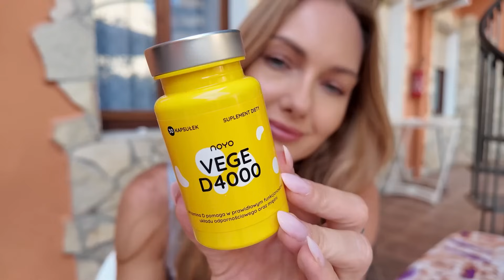VLOG: PRZYGOTOWNIA DO WYJAZDU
SUPLEMENTY  NOYO®
- NOYO® Vege D3 4000 + K2Mk7
*współpracareklamowa

INNE LINKI
LAMPKI SOLARNE OGRODOWE SZNUR - MAŁE PUNKCIKI

ROŚLINY I AKCESORIA DO OGRODU
OKRĄGŁA/OBRĘCZ PODPORA DO ROŚLIN, NP. HORTENSJI

OBSERWUJ !